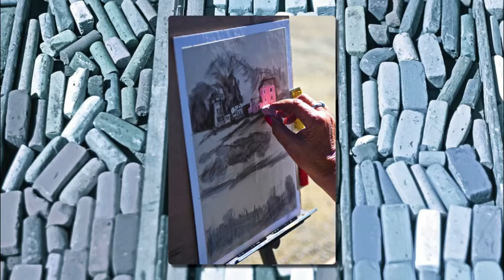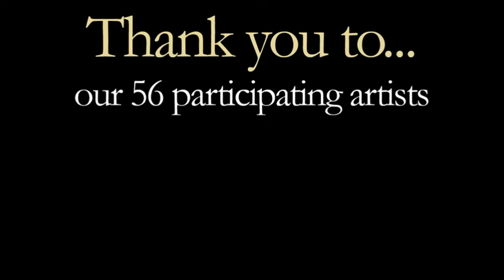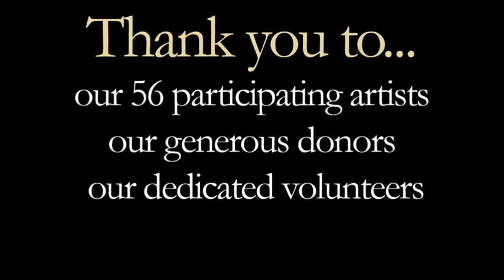Mendocino Art Center's Mendocino Open Paint Out - A Plein Air Festival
The Mendocino Art Center hosted the fourth annual Mendocino Open Paint Out, a plein air festival. The festival included plein air painting, with wet paint sales of new artwork each day in the Mendocino Art Center's galleries by more than 60 artists, twice daily demonstrations by featured artists, the opportunity to watch featured artists paint outdoors, and nightly community dinners.

Thank you to our contributing photographers: Russ Christoff, Dale E. Moyer, Bob Dass, Happy/L.A. Hyder, Debra Lennox, Michael McDonald and Keith Wyner.